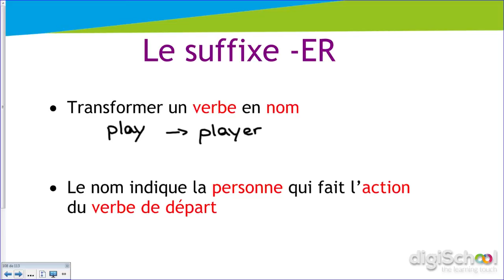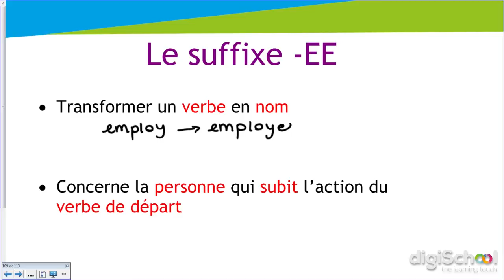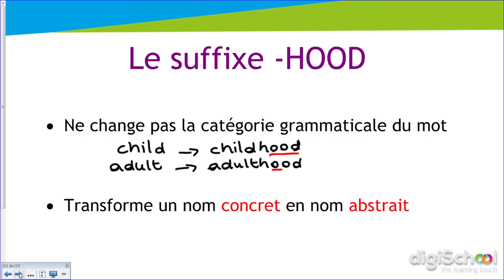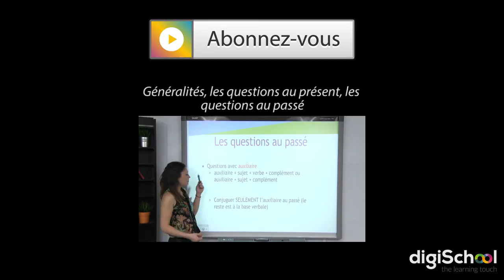Les suffixes, partie 3 - Anglais - Collège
► Retrouvez tous nos cours d'anglais niveau Collège en version pdf sur notre

► Notre professeur d'anglais, Chloé LUCAS, termine son cours sur les suffixes. Vous verrez le suffixe -ER, qui transforme un verbe en nom, ce nom indique la personne qui fait l'action du verbe de départ, puis le suffixe -EE, qui transforme lui aussi un verbe en nom, et qui concerne la personne qui subit l'action du verbe de départ. Le suffixe -LY transforme un adjectif en adverbe, ou un nom en adjectif, enfin, le suffixe -HOOD permet de transformer un nom concret en nom abstrait.

pour retrouver l'ensemble de nos cours !